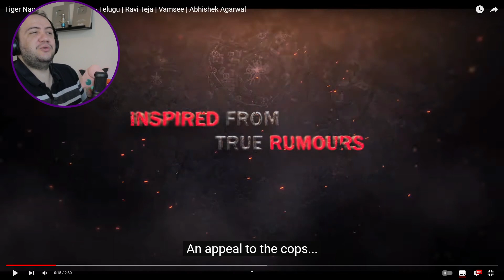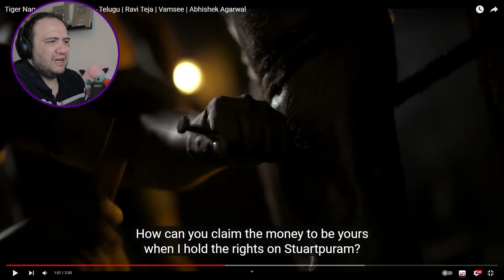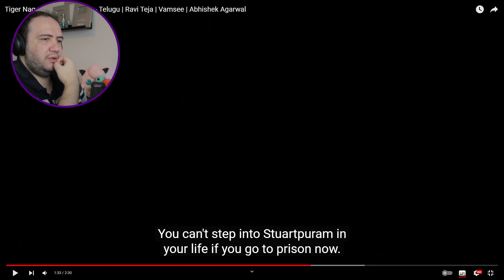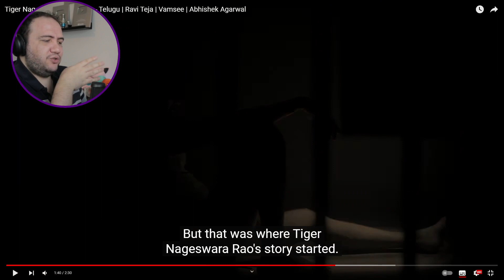Producer Reacts to Tiger Nageswara Rao Trailer | FRAME BY FRAME BREAKDOWN AND DISCUSSION